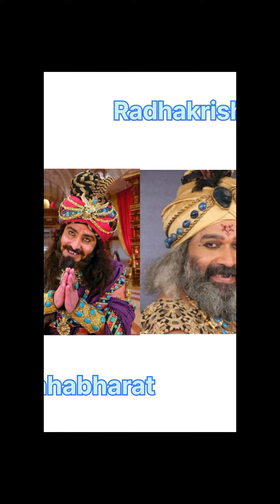Mahabharat🥰 V/S Radhakrishna🥰।। Starplus and Star bharat ।। your favorite serial???